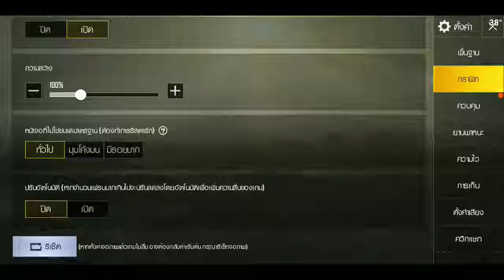PUBG Mobile ลุยซอมบี้ ใช้แอพ GfxTool ปรับกราฟฟิก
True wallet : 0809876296